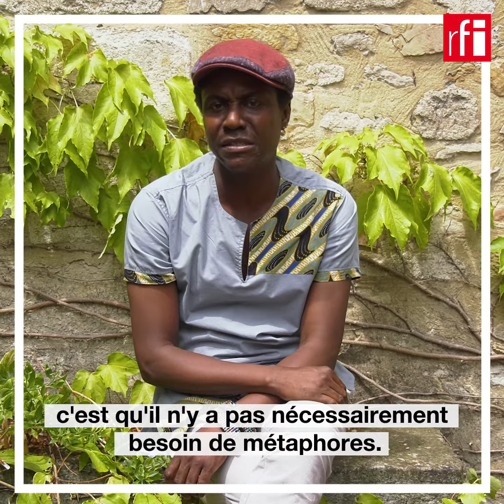Guy Régis Jr ou l'amour de Brel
À l'occasion de la 72eme édition du Festival d'Avignon, RFI demande à des acteurs, auteurs ou metteurs en scène de nous confier leur plus belle tirade d'amour parmi tous les répertoires possibles.